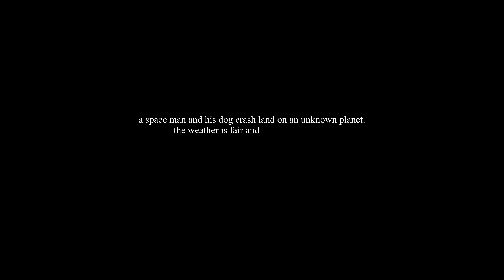Peter McPoland - A Place Like This (Official Video)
Official video for “A Place Like This” by Peter McPoland

Listen & Download “A Place Like This” by Peter McPoland out now

under the night sky under the country lights under the night sky under the country lights
look at you, you
under the night sky under the country stars
under the night sky (you look so pretty) you look so pretty in my arms

I would live in a place like this
I’d take all the pink in your lips
I’d paint all the cute little fish
I’d carry you out in the rain
I’d count all the dying stars
I’d sound out the words for the heart
describing the way that you are
would carry you out

under the night sky under the country moon
under the night sky between the subtle glow off of you, you

under the night sky behind our country home
you are the night sky, you are an angel
you are the truth
(big blue night sky never changes, big blue night sky never rains it only)

uh
buh bah bah bah
I would, I would
big blue night sky never changes
big blue night sky never rains it only
it stays the same
oh I would live in a place like this
sound out the words for the heart
would carry you out in the rain